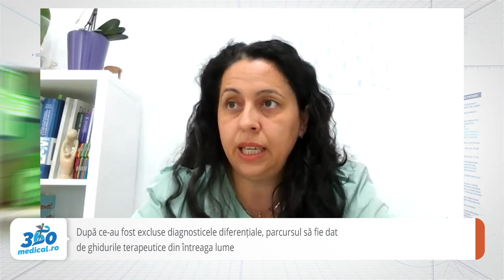Dr. Ramona Octaviana Gheorghe despre disforia de gen: Ce protocoale există în România? Niciunul.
Prevalența tulburărilor de identitate de gen este în creștere la nivel global. Conform DSM V, prevalenţa  disforiei de gen este de 5-14 la 1.000 adulţi născuţi băieţi şi de 2-3 pentru adulţii născuţi fete. În România nu există statistici în acest sens.